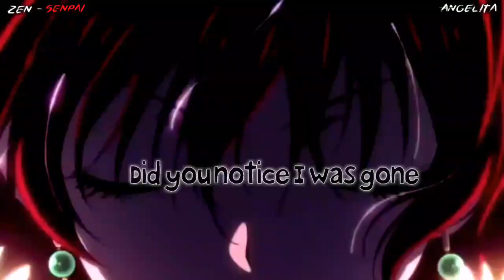الملجأ🎧الاغنية الاجنبية (SCHELTER)رائعة جدا مترجمة amvسيشعرك بالأطمئنان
⚛اوهايوو مينا سان⚛
Anime: XD
song: Schelter
Program: Kinemaster
Thx ✨🖤